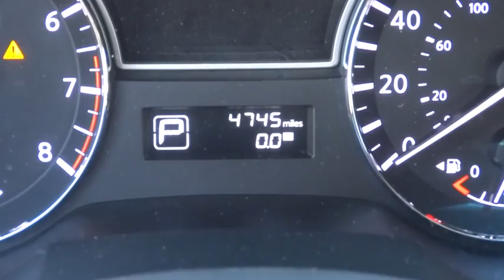2014 Nissan Altima Chicago, Lincoln Park, Melrose Park, Avondale, Maywood, IL P9216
2014 Nissan Altima